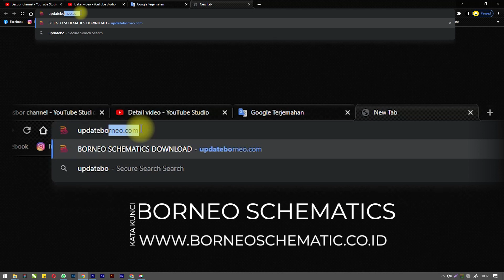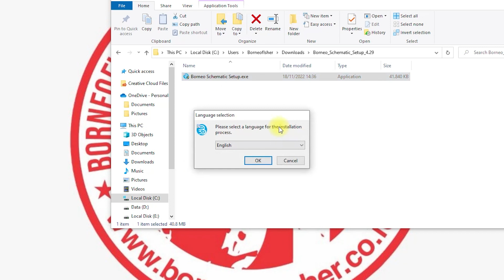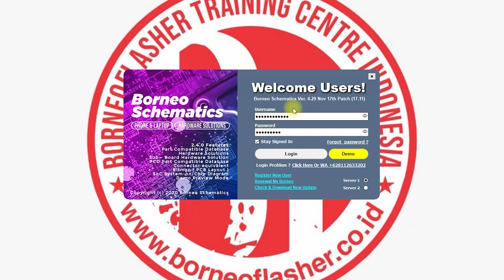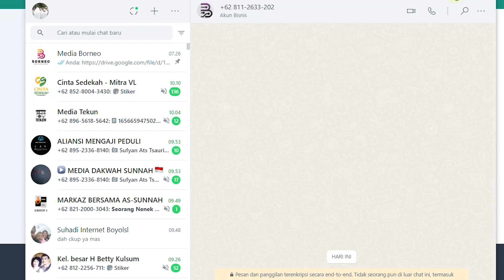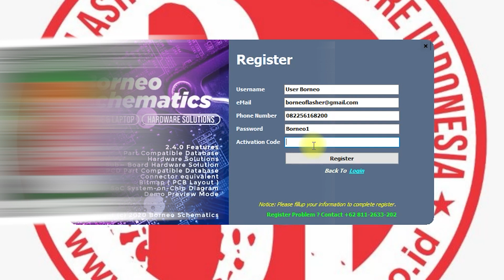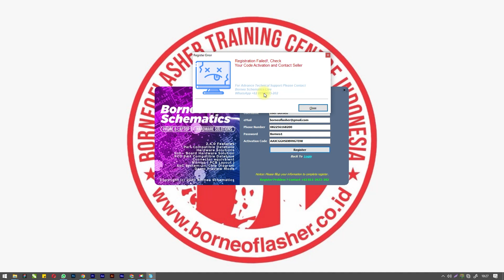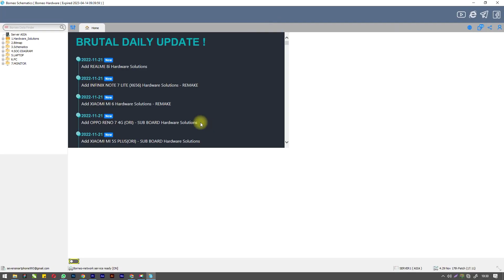Tutorial borneo schematic dari Awal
Pantengin terus Channel kami